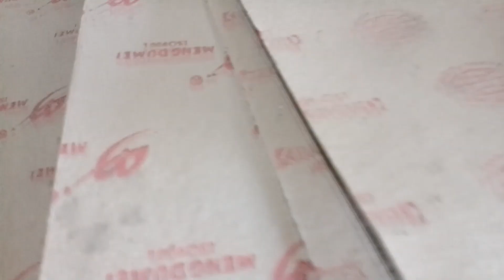Factory! Finish products / waste basura recycle. gawing yapak ng sapatos.